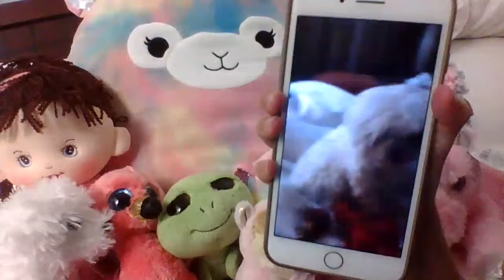2nd Hangin' Around Harliegh | Hariegh is very sleepy but smells her bone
HI! On my second episode of Hangin' Around Harligh she wakes up very tired but wants her bone!
Luv u!